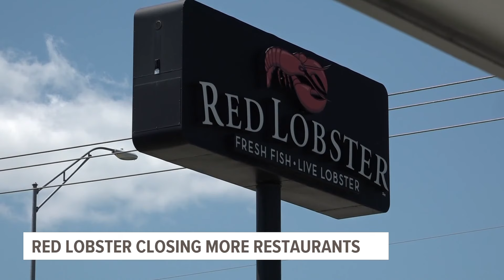Red Lobster set to close 23 more locations in coming days. Here's the list of closures.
In recent months, the seafood restaurant has shed more than 100 restaurants.